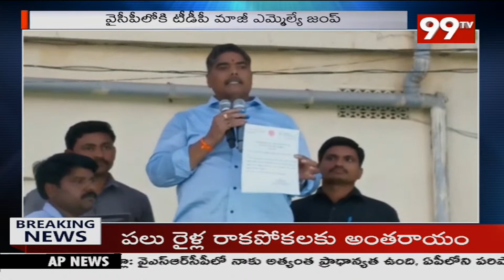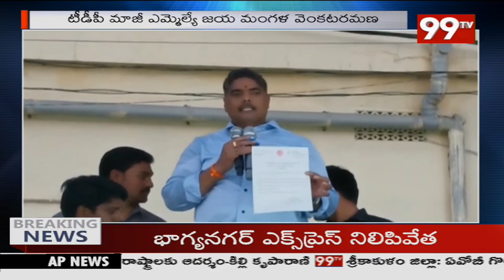వైసీపీలోకి టీడీపీ మాజీ ఎమ్మెల్యే | jaya mangala venkata ramana | 99TV Telugu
99TV Telugu LIVE | AP News | Telangana News | 99TV Telugu Live TV Channel